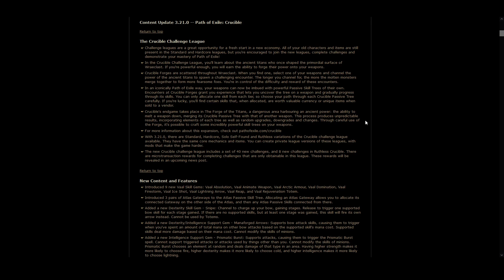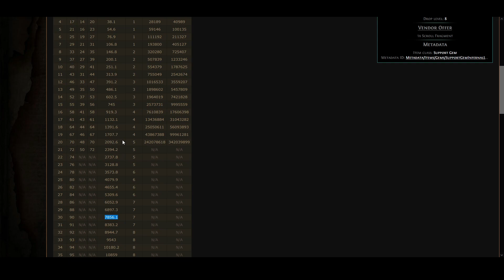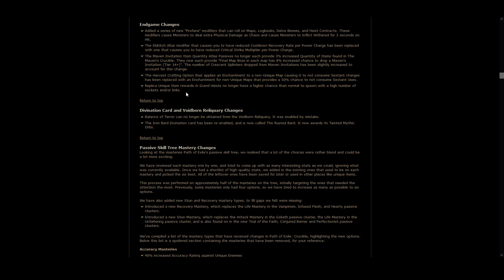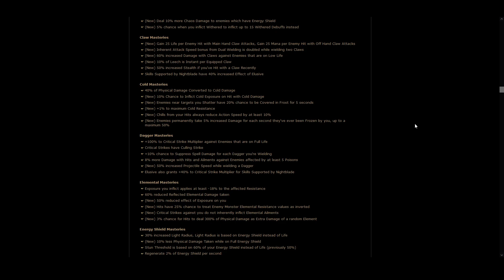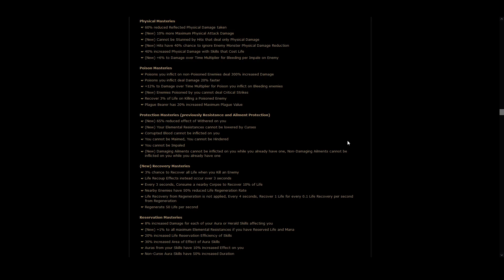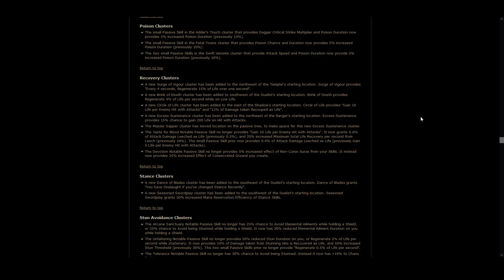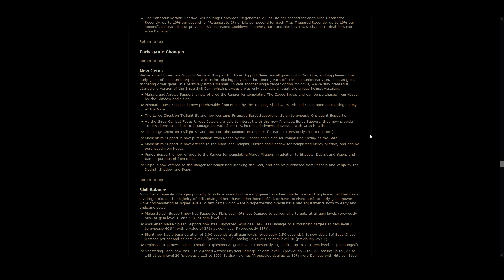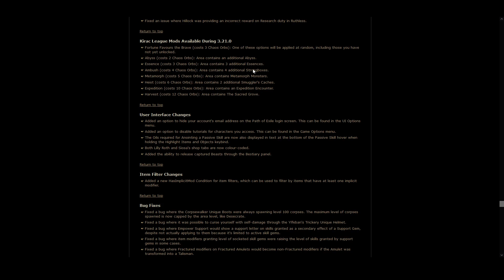FULL Patch Notes Reading - Crucible League - Path of Exile 3.21 Expansion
Crucible League is just around the corner! Lots of exciting changes coming, looking forward to playing. In the meantime here's an absolute madman reading patch notes for 2 hours alone in his room. Thanks for listening!